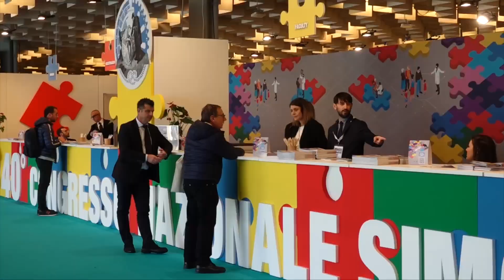Infezione da pneumococco, cosa comporta e come possiamo difenderci grazie alla vaccinazione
Lo pneumococco è un batterio gram positivo ed è responsabile della maggior parte delle polmoniti batteriche. Oggi abbiamo a disposizione nuovi vaccini coniugati proteici per il paziente adulto. Ne parliamo con il dott. Alessandro Rossi, neo presidente SIMG, durante la 40^ edizione del congresso nazionale.